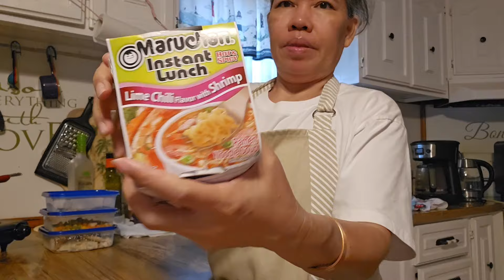happy Monday everyone let cook and eating the orange 🍊 so soft let's maka it juice